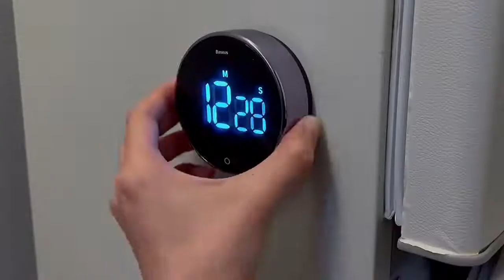Baseus Digital Countdown Clock | Desk Setup Space 👾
🖥️ Showcasing the best desk setups

★  FOLLOW US FOR BEST DESK SETUP/GAMING SETUP/HOME OFFICE ★

★ CREDIT: Douyin★